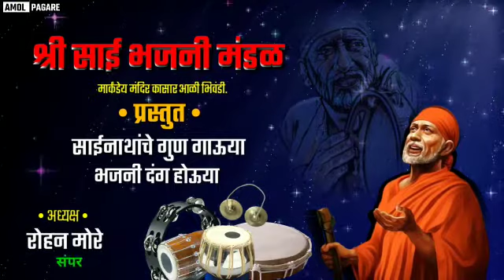Sri Sai Bhajan mandal||Bhiwandi||WhatsApp status||7057865533||edit by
Sai Bhajan mandal||Bhiwandi